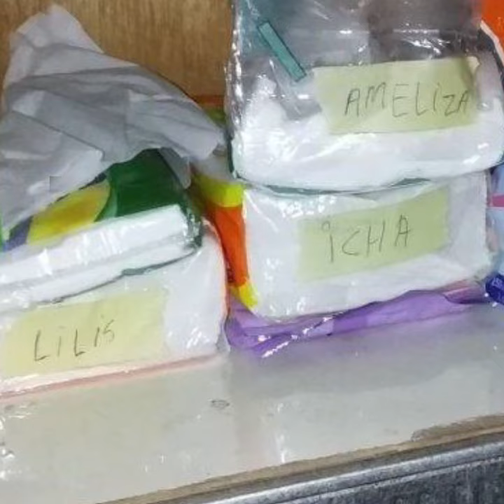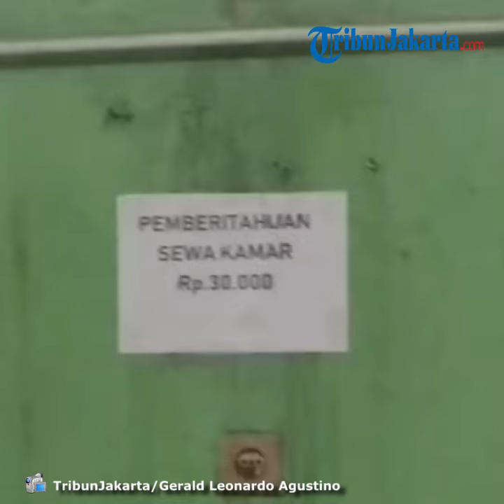Tisu Bertulis Nama Wanita Ditemukan di Lokalisasi Gang Royal, Ternyata Nama-nama PSK Siap Pakai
TRIBUN-VIDEO.COM, PENJARINGAN - Penemuan menarik TribunJakarta.com dapatkan saat menyambangi beberapa tempat hiburan malam di gang Royal, RT 02/RW 13 Penjaringan, Penjaringan, Jakarta Utara, Rabu (29/1/2020) malam.

Di tempat prostitusi yang bernama Stand Bolang, saya menemukan rak berisi puluhan tisu yang masih dalam bungkus plastiknya.

Menariknya, bungkus tisu tersebut diberi label kertas bertuliskan nama-nama PSK yang biasa melayani tamu di bilik-bilik kamar Stand Bolang.

Seperti apa yang saya lihat, beberapa nama wanita tercantum di puluhan tempat tisu itu, seperti Meliza, Putri, Silvi, dan Lilis.

Artikel ini telah tayang di Tribunnews.com dengan judul Tisu Bertulis Nama Wanita Ditemukan di Lokalisasi Gang Royal, Ternyata Nama-nama PSK Siap Pakai,